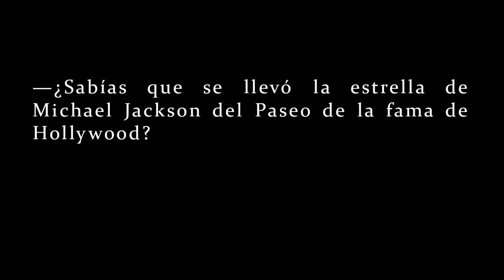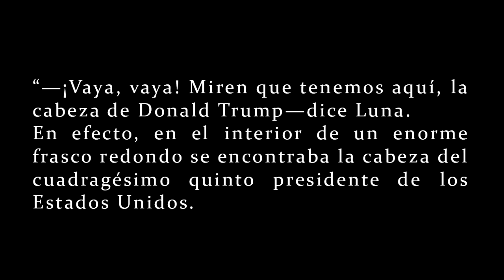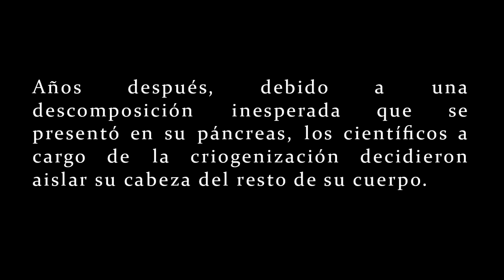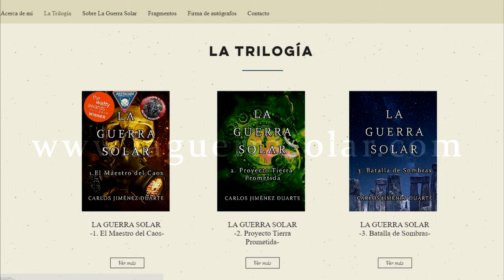La cabeza criogenizada de Donald Trump